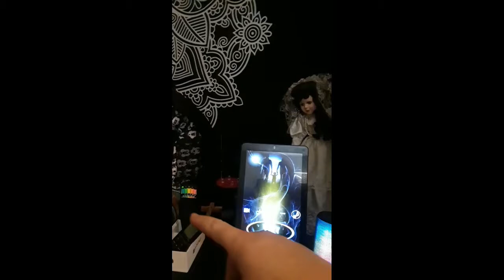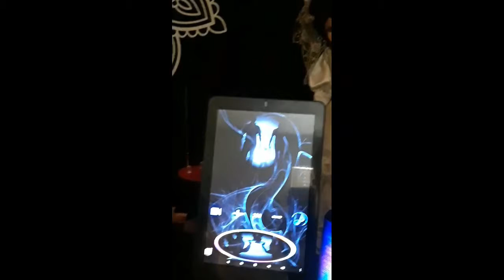ITC Janama Test- Part 2 MY Room "There maybe more!" @2:41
This is part 2, running final update from, Javier Sanz,  thanks and gracias for watching!